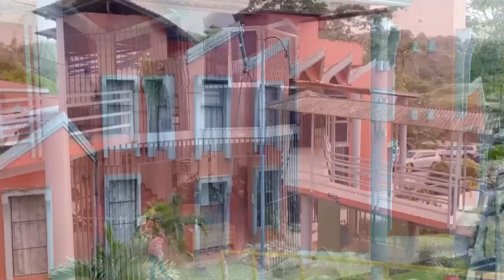Corredores y Coto Brus entre las 17 municipalidades estudiadas sobre permisos de construcción y pate